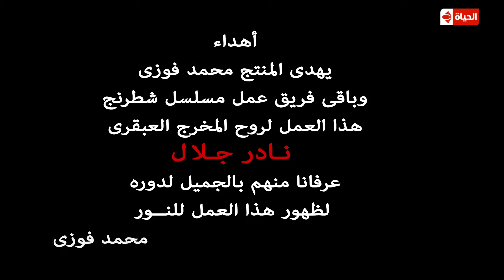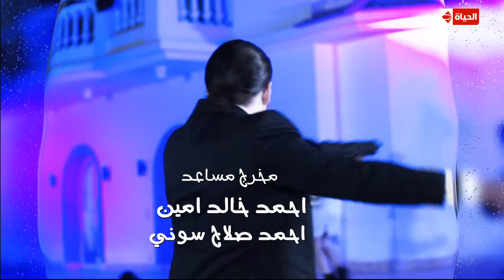مسلسل شطرنج HD - بطولة نضال الشافعي - الحلقة السابعة والثلاثون بعد المائة ج3 -Chess Series Ep 137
مسلسل شطرنج تظهر العديد من الشخصيات التي تنم أدوارها عما هو مخالف تماماً لطبيعتها المتعارف عليها فنجد رجل الأعمال الفاشل ونجد السياسي الذي امتهن الفساد، ونجد اللص الذي يبحث عن حقوق الضعفاء، وكل هؤلاء تتم إدارتهم من قبل شخصيتين فريدتين كأنهما يلعبان بقطع الشطرنج، ومن هنا اقترح المؤلف اسم مسلسل شطرنج لهذا العمل الرائع فهو يبدو فعلاً كلعبة ولكن قطعها تتعدى كونها أحجاراً. يقوم ببطولة مسلسل شطرنج الفنان نضال الشافعي والفنانة وفاء عامر والفنان صلاح رشوان والفنان محمد أبو داوود، وتظهر الفنانة ميس حمدان في دور متميز أيضاً في مسلسل شطرنج